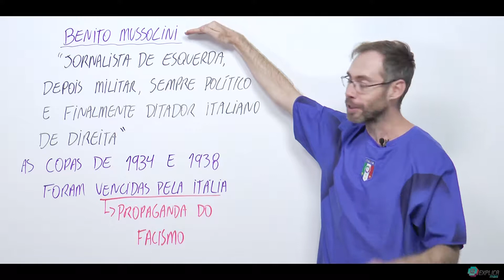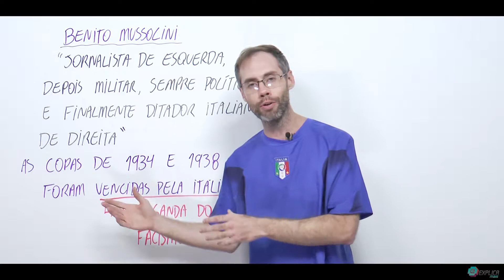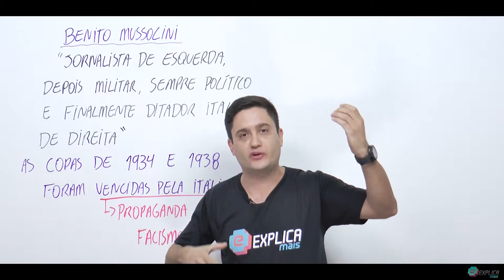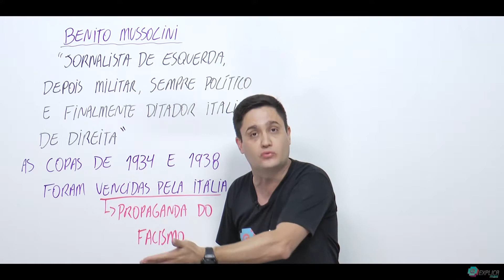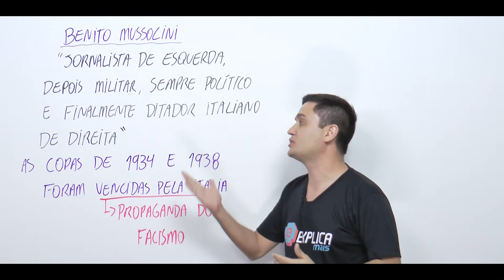Copas de 1934 e 1938 - Fascismo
PROFESSORES: 👨‍🏫
Márcio - Geografia
Maquinho - História